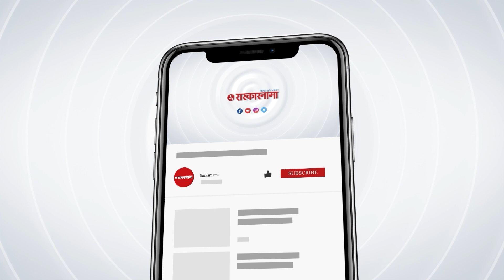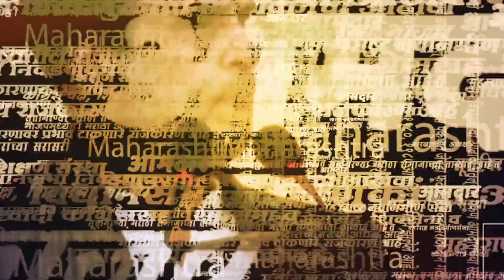CM Eknath Shinde यांच्या निशाण्यावर पुन्हा एकदा ठाकरे ? | Uddhav Thackeray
मुख्यमंत्री एकनाथ शिंदे यांनी महायुतीच्या बैठकीतून पुन्हा एकदा उद्धव ठाकरेंवर निशाणा साधला आहे. बघा काय  म्हणाले मुख्यमंत्री एकनाथ शिंदे?

(KB0923)
(AY0923)